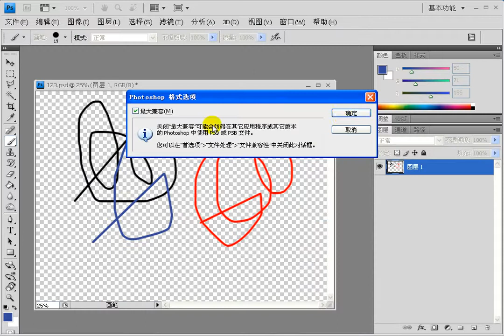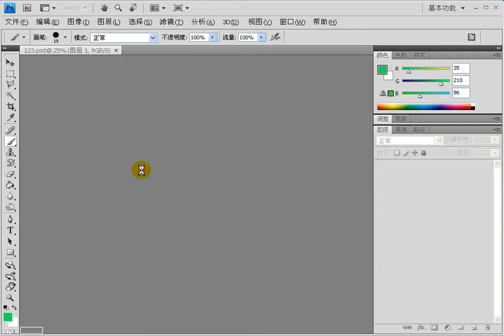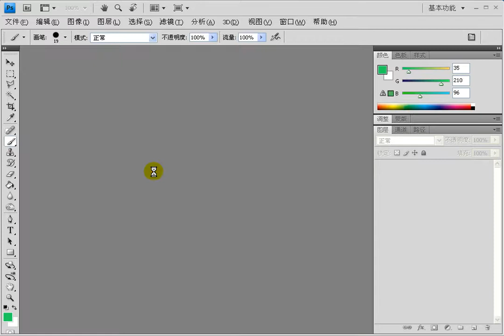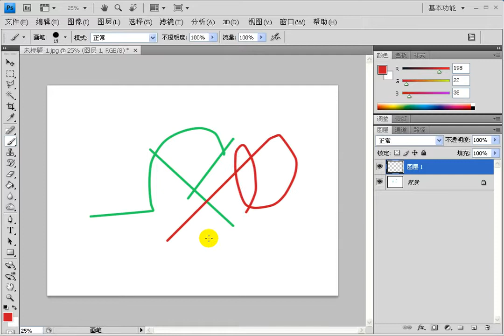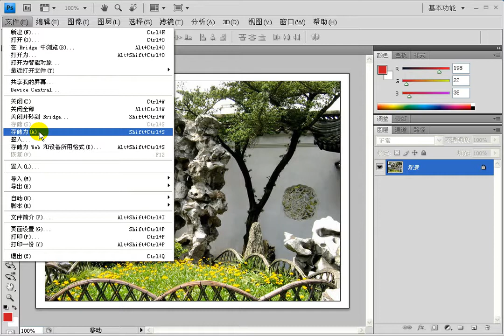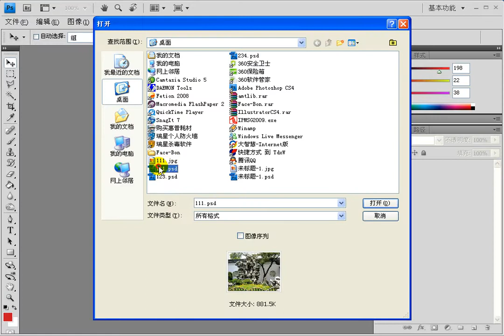2.4 存储文件的方式 Photoshop CS5从入门到精通视频教程